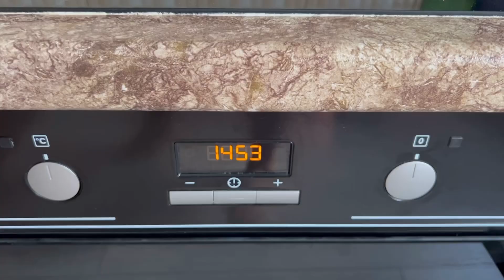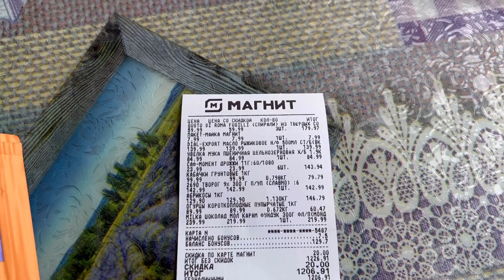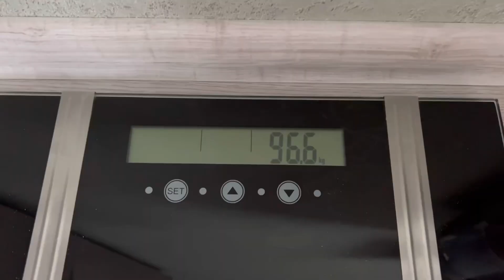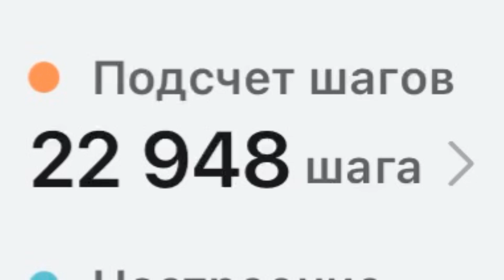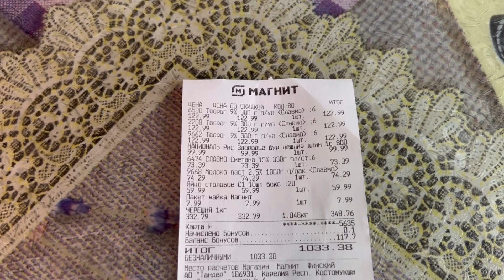667. Моё голодание на 40,5 часов и выход из него.